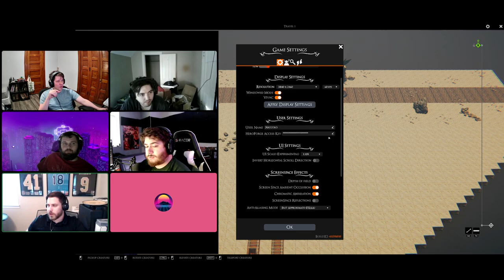Blood and Sand: Episode 18. Getting Closer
We took too long with RP that we didn't have time for the combat